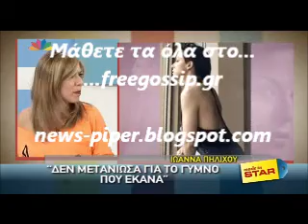Η Ι.Πηλιχου δεν μετανιωσε για την σεξι φωτο